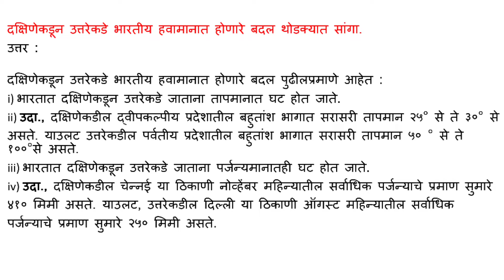दक्षिणेकडून उत्तरेकडे भारतीय हवामानात होणारे बदल थोडक्यात सांगा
उत्तर :

दक्षिणेकडून उत्तरेकडे भारतीय हवामानात होणारे बदल पुढीलप्रमाणे आहेत :

i) भारतात दक्षिणेकडून उत्तरेकडे जाताना तापमानात घट होत जाते.

ii) उदा., दक्षिणेकडील द्वीपकल्पीय प्रदेशातील बहुतांश भागात सरासरी तापमान २५° से ते ३०° से असते. याउलट उत्तरेकडील पर्वतीय प्रदेशातील बहुतांश भागात सरासरी तापमान ५० से ते १०० से असते.

iii) भारतात दक्षिणेकडून उत्तरेकडे जाताना पर्जन्यमानातही घट होत जाते.

iv) उदा., दक्षिणेकडील चेन्नई या ठिकाणी नोव्हेंबर महिन्यातील सर्वाधिक पर्जन्याचे प्रमाण सुमारे ४१० मिमी असते. याउलट, उत्तरेकडील दिल्ली या ठिकाणी ऑगस्ट महिन्यातील सर्वाधिक पर्जन्याचे प्रमाण सुमारे २५० मिमी असते.